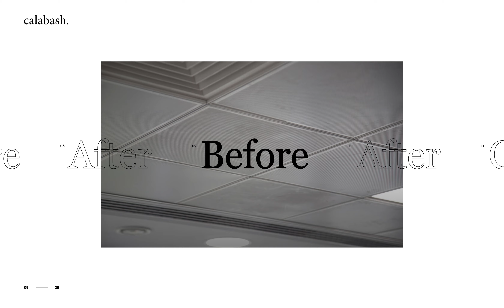Calabash ceiling cleaning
Look at before-after photos our our ceiling cleaning, see us in action and the client sectors we work for.